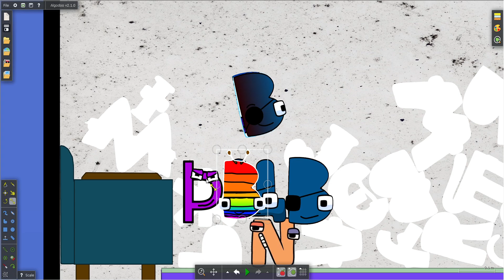Alphabet Lore The Movie 5 Part 24